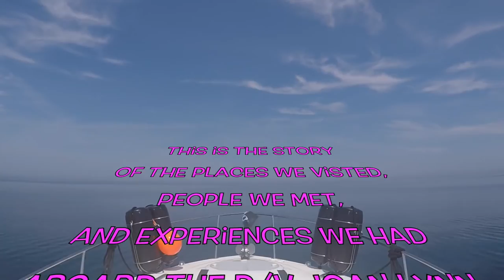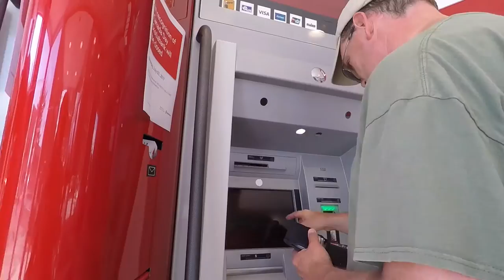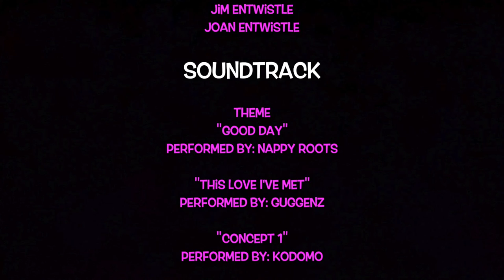Cruising Joan Lynn 2017 Episode 5: "Canada Day"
Cruising Joan Lynn: 2017

Episode 5: "Canada Day"

The skies over Belleville, Ontario clear way for the exploration of Crate Marina and the City itself. Canada celebrates it's 150th Anniversary and Jim & Joan join the festivities. Word travels quickly that two cruisers from Rochester are staying at the Marina and more Rochester cruisers, who are visiting the marina, surface and join forces. The Silver Shadow is spotted, however it's skipper and first mate are MIA. Belleville proves itself worthy with an exceptional fireworks display.

Our videos document the adventures we've had, people we have met and places we have visited aboard the P/V Joan Lynn; a 28' sport cruiser. We cruise the Lake Ontario, Thousand Islands region, lakes and waterways of New York and Canada, visiting new locations and re-visiting those we have already been and our goal, integrating our love of amatuer video producing, is to share our experiences with family, friends, and anyone else interested in sharing our boating experiences!